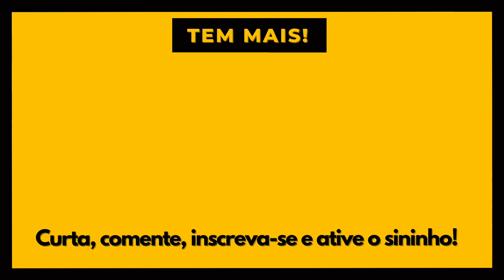MARVEL: Vingadores - Confidencial: Justiceiro e Viúva Negra | Canal Dona Gêek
Oi gente, assisti na @disneyplusbr essa animação da @marvelbr, Vingadores - Confidencial: Justiceiro e Viúva Negra! Muito boa, tem muita ação e os personagens que a gente gosta, incluindo o Fury da Shield! Já assistiu? Conta aqui pra gente! 🤗